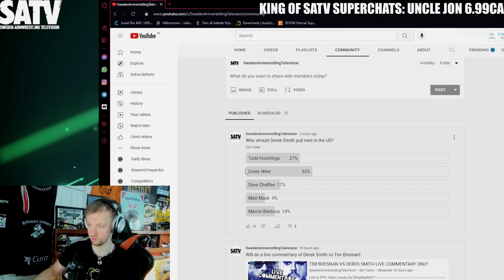WHO'S NEXT FOR DEREK SMITH IN THE US??